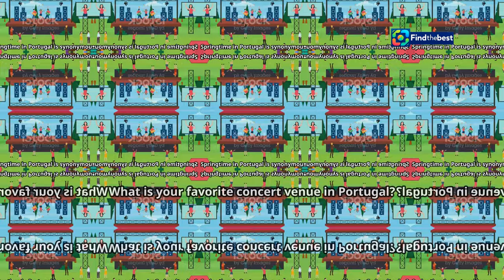All Concerts Scheduled for 2024 (and 2025) in Portugal 🇵🇹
OUTLINE:
00:00:00 A Concert Scene Reawakened
00:00:40 A Taste of What's to Come
00:01:14 Holiday Harmonies and Festive Rhythms
00:01:59 New Year, New Beats
00:02:41 Springtime Serenades
00:05:03 Summer's Symphony of Stars
00:08:37 A Grand Finale to Remember
00:10:52 Navigating the Portuguese Music Scene
00:11:27 Your Voice, Your Passion, Your Portugal

**Video Title (Portuguese):** Todos os Concertos Marcados para 2024 (e 2025) em Portugal 🎶🇵🇹

**Category:** Music

**Description (English):**
Get ready for an exciting year of music! 🎉 In this video, we will explore all the concerts scheduled for 2024 (and a sneak peek into 2025) across Portugal! From the iconic Pavilhão Rosa Mota in Porto to venues in Lisbon, you won’t want to miss your favorite artists performing live! 🎤✨

**Description (Portuguese):**
Prepare-se para um ano emocionante de música! 🎉 Neste vídeo, iremos explorar todos os concertos marcados para 2024 (e uma espreitadela para 2025) em Portugal! Desde o icónico Pavilhão Rosa Mota no Porto até aos locais em Lisboa, você não vai querer perder os seus artistas favoritos a tocar ao vivo! 🎤✨
Fique atento, pois iremos cobrir todas as datas e locais principais, garantindo que você tenha o guia definitivo da cena musical em Portugal! 🎶🌍
Não se esqueça de deixar o seu like, inscrever-se e ativar as notificações para as últimas atualizações sobre agendas de concertos e muito mais! 🔔💖